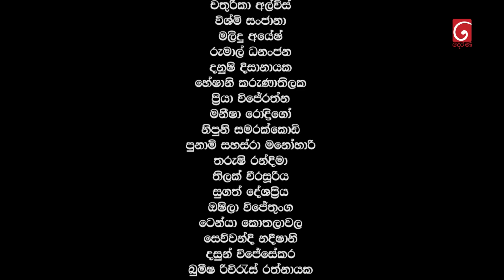Raajini (රාජිනි) | Episode 418 | 09th November 2023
Raajini  ( රාජිනි )

Producer : Janaka Siriwardana

Music Director : Thilina Tharaka

Script Writer : Anoma Wijayawardana